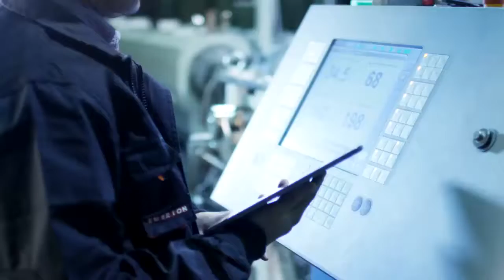Digital Transformation and SAP Business One Cloud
Learn about SAP Business One’s cloud service and why it is so important for your business.